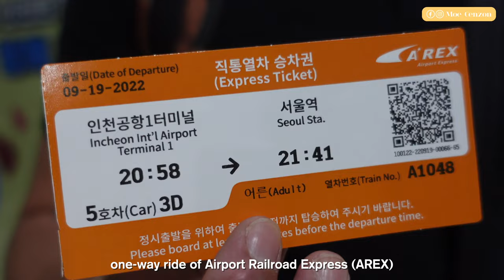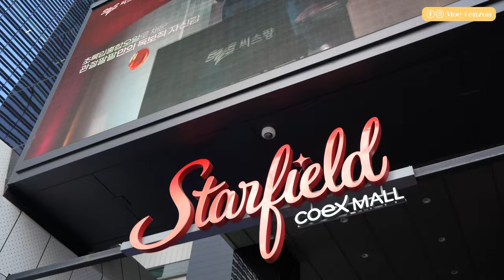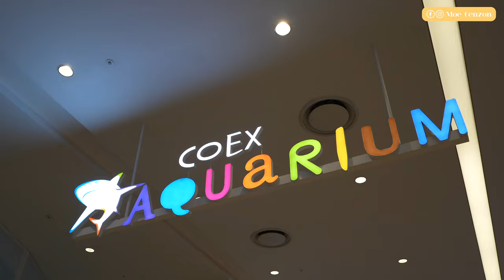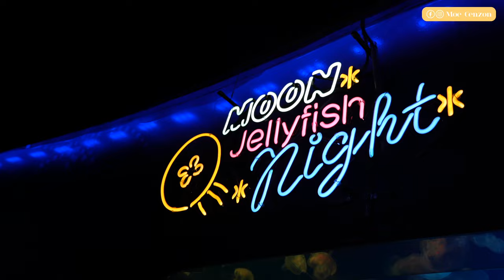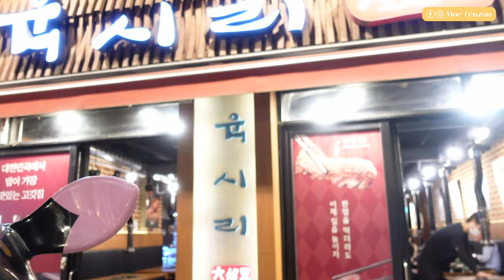KOREA SERIES: Seoul City Tour EP 1 | Palaces and COEX Library | Samgyeopsal | Travel Guide & Prices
~ Best to watch in 4K ~
This is all for the love of food, travel and anything under the sun!

South Korea, we are so inlove with you!

Btw, all prices mentioned are rounded off by the hundredth. Mabuti ng sobra, wag lang kulang ang budget. 🫰

Timecodes
0:00 - Intro
0:29 - Travelodge Myeongdong City Hall
1:39 - Deoksugung Palace
2:26 - What is Discover Seoul Pass
3:50 - What is AREX
4:42 - Gyeongbokgung Palace
6:40 - Changdeokgung Palace
8:42 - COEX Library
9:50 - COEX Aquarium

📍Travelodge Myeongdong City Hall - booked via Agoda P2,800/night
📍Starfield COEX Library - no entrance fee
Gangnam, Seoul
📍Starfield COEX Aquarium - entrance fee included in Discover Seoul Pass
Gangnam, Seoul
📍Deoksugung Palace - entrance fee included in Discover Seoul Pass
Jung-gu, Seoul
📍Gyeongbokgung Palace - entrance fee included in Discover Seoul Pass
Jongno-gu, Seoul
📍Changdeokgung Palace - entrance fee included in Discover Seoul Pass
Jongno-gu, Seoul

Discover Seoul Pass - availed from KLOOK for P1,476.00
Airport Railroad Express (AREX) - included in Discover Seoul Pass (one-way ride -- we used this from Incheon Airport to Seoul Station)

📸 Sony A7C 28mm, Sony SV1